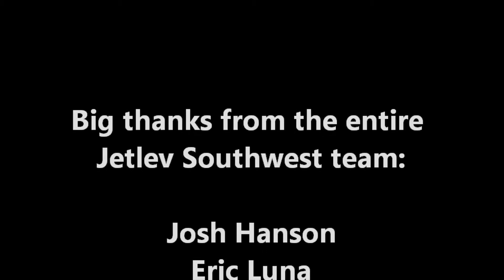Jetlev Flight Movie- Michael Gavino - 8/5/2012